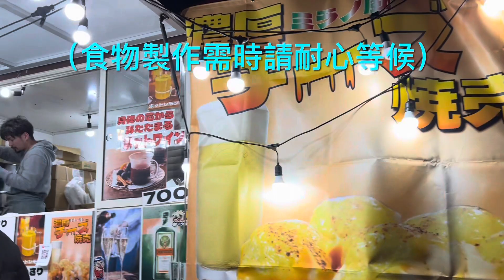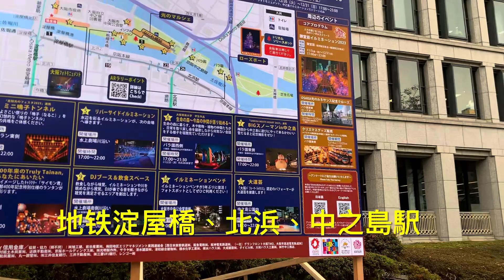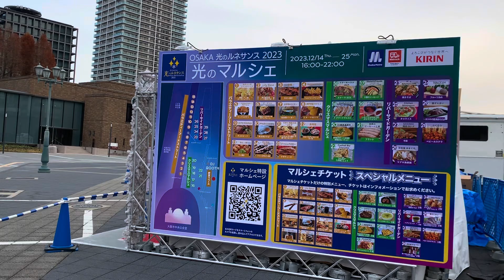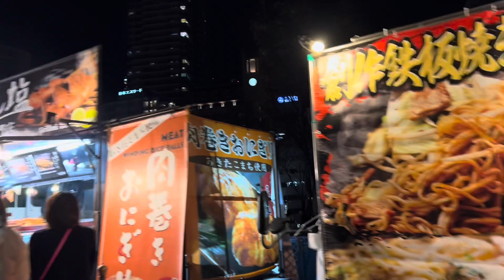聖誕節🎄特備節目：2023大阪光の饗宴光之文藝復興：大阪